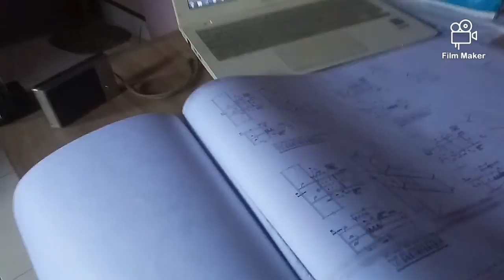Construction and steel frame